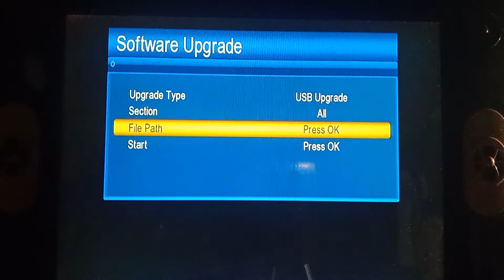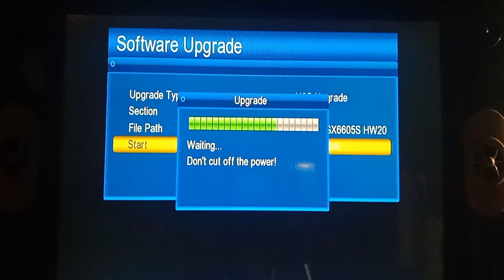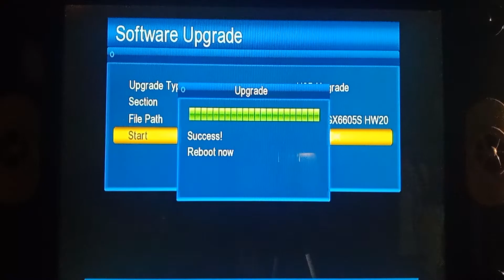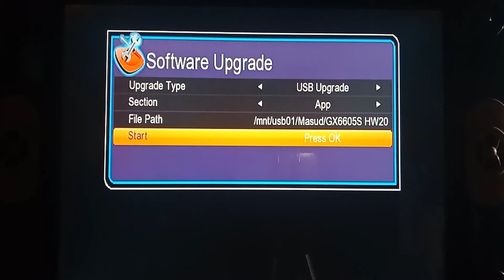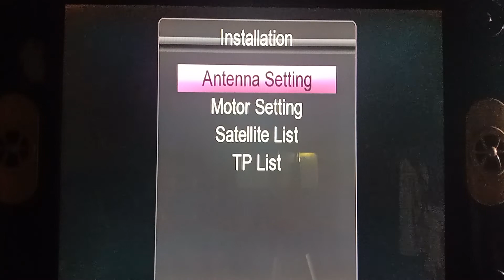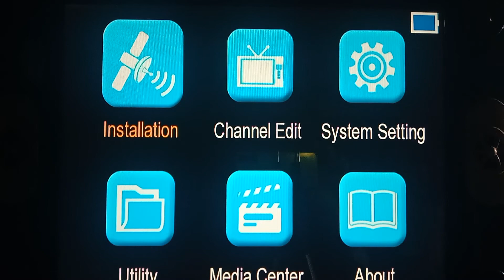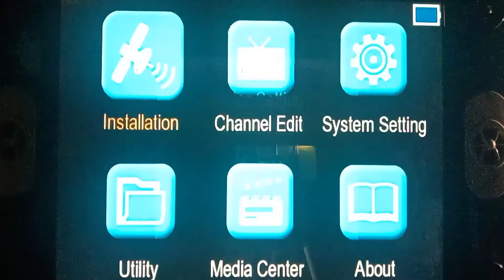Zoom signal software Gx6605 install Karne ka mukmmal tarika 2022.